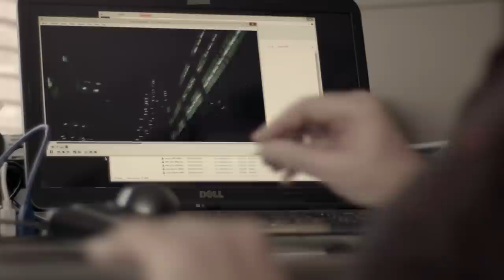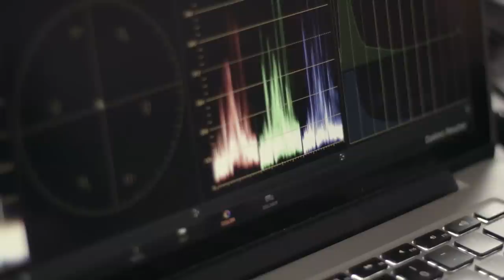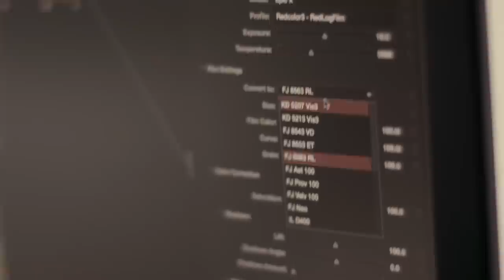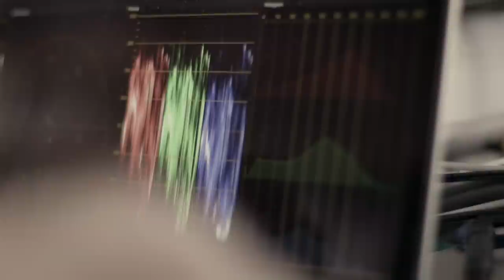GEOFF BOYLE - Director of Photography